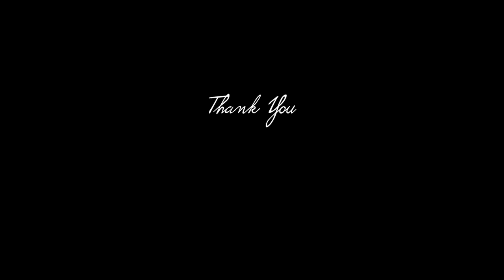Tollywood Music Director RP Patnaik Exclusive Interview | Telugu Movies | Ananth Vattem | Desiplaza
Tollywood Music Director RP Patnaik Exclusive Interview on Desiplaza Tv. RP Patnaik Who is One Of the Most Popular Music Director has Participated With Us for an Interview, Has Shared many insights about his filmy journey and much more. Watch the video for full review.